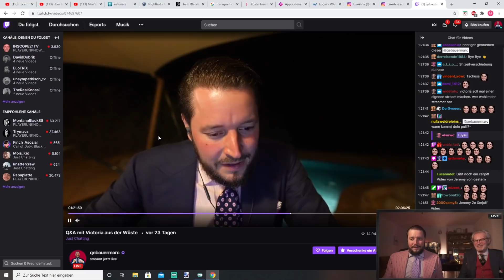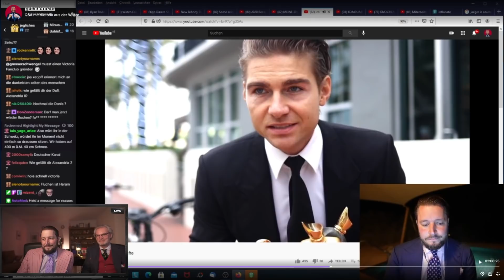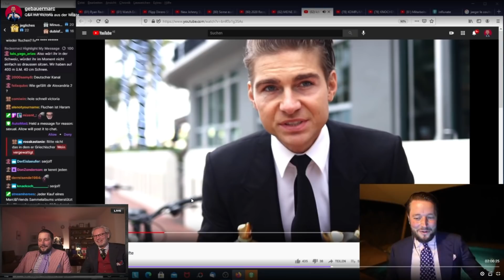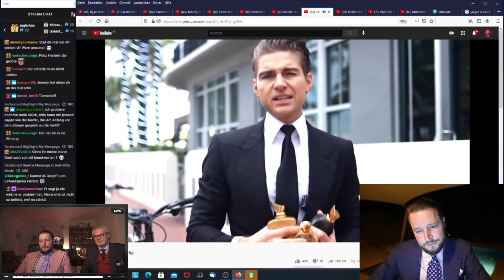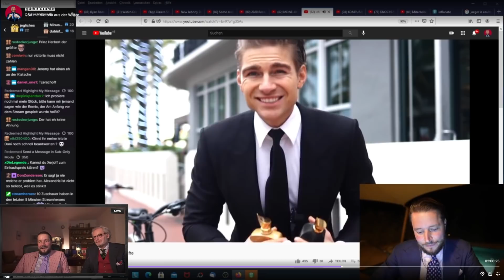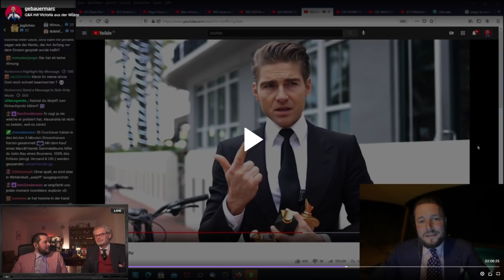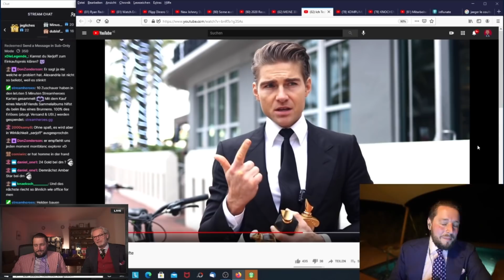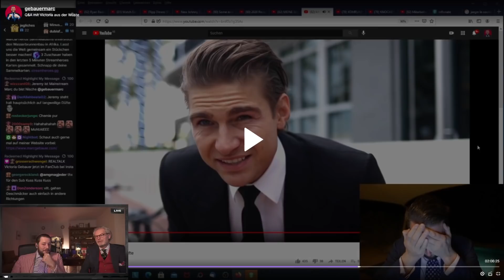JEREMYS MEINUNG ZU XERJOFF 😕😅 | Marc Gebauer Highlights